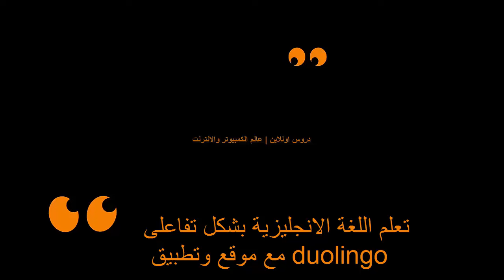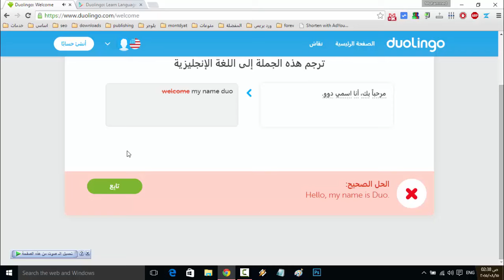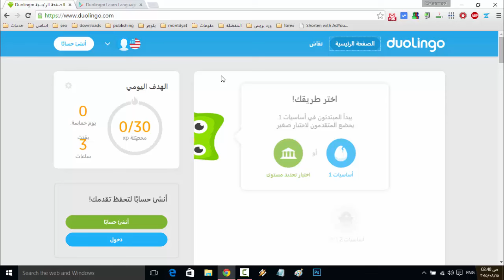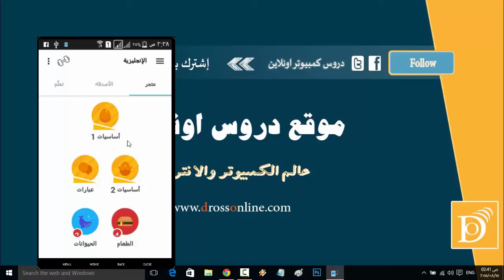تعلم اللغة الانجليزية وباقى اللغات بشكل تفاعلى مع موقع وتطبيق duolingo